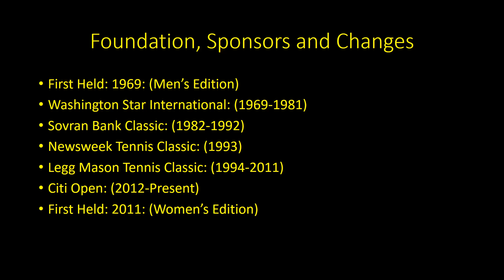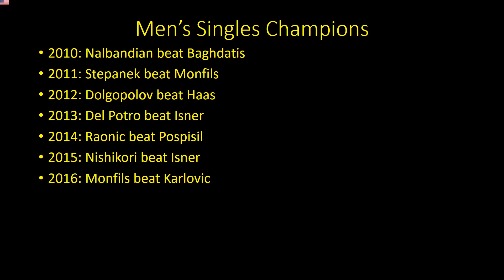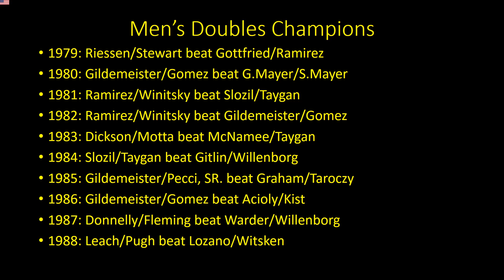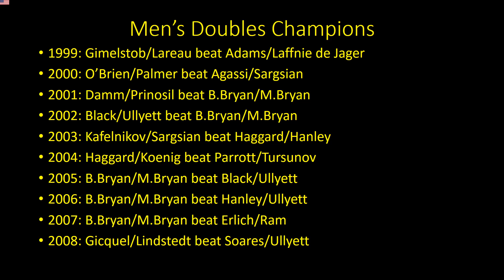History of the Washington Open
Today I'm Showing a Brief Look at the History of the Washington Open. If You Like This Video and Would Want to See More Videos About Certain Tournaments and Players Than Give Your Idea in the Comment Section Below. Thanks!